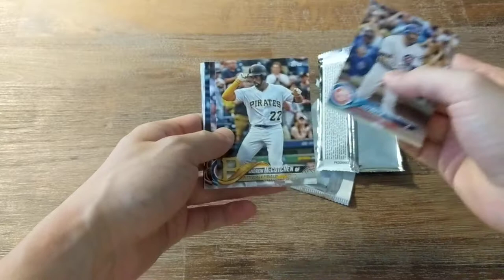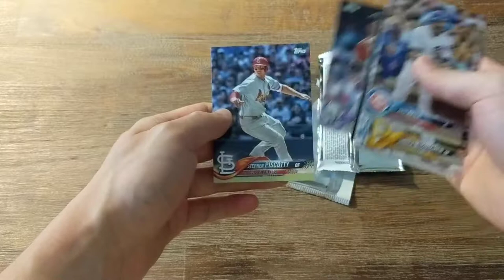July 1, 2018 - Hobby pack # 2 - 2018 Topps Series 1 Baseball cards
Opening my 2nd Hobby pack from this set.